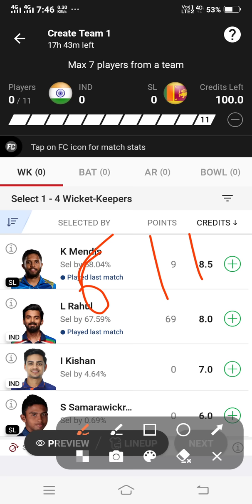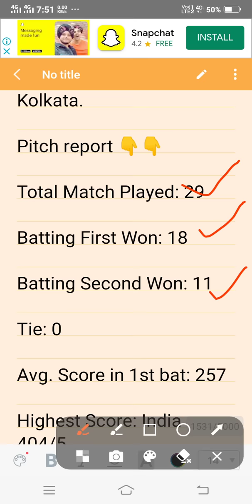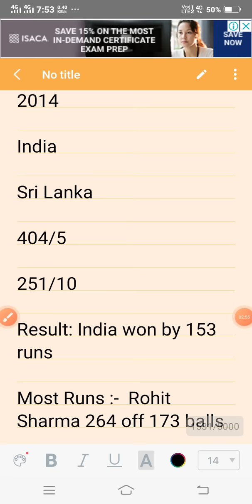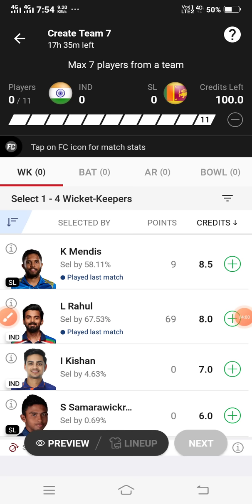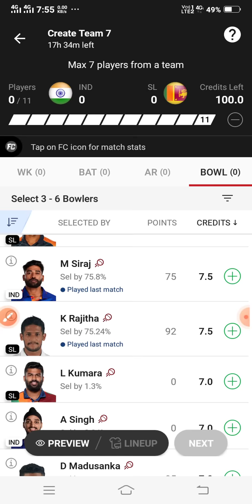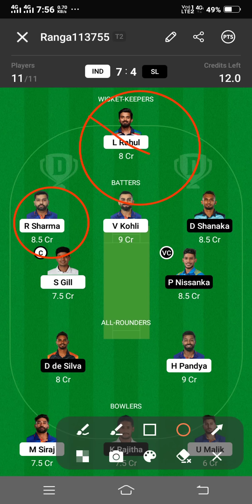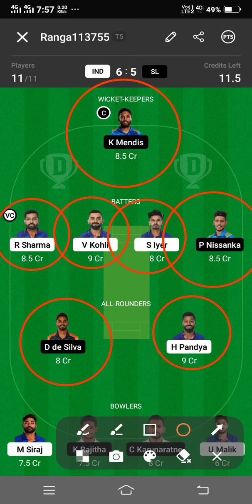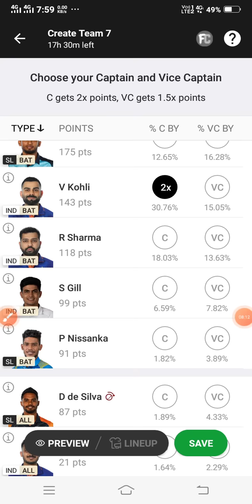IND vs SL dream11 prediction! Ind vs Sl 2nd odi dream11 team! ind vs sl! Dream11 team of today match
Cover Topic 👇

ind vs sl dream11 prediction today,
ind vs sl dream11 team prediction,
ind vs sl dream11 prediction today match,
india vs sri lanka dream11 team,
ind vs sl dream11 today,
dream11,
dream11 prediction,
dream11 team,
ind vs sl,
india vs sri lanka dream11,
india vs sl dream11 prediction,
ind vs sl odi dream11 prediction,
ind vs sl t20 dream11 prediction
dream11 team,
ind vs sa 2nd odi dream11 team,
ban vs ind 2nd odi dream11 team,
ind vs sl odi live,
ind vs sl live match,
sl vs ind odi live,
ind vs sl 2nd odi live,
ind vs sl dream11 team,
sl vs ind live,
ind vs sl dream11 prediction,
ind vs sl 2nd odi
sl vs ind,
ind vs sl 2nd odi highlights,
ind vs sl 2023,
ind vs sl odi,
ind vs sl updates,
sl vs ind live streaming,
ind vs sl live streaming vs sa dream11 prediction,
ind vs sl 2nd odi dream11,